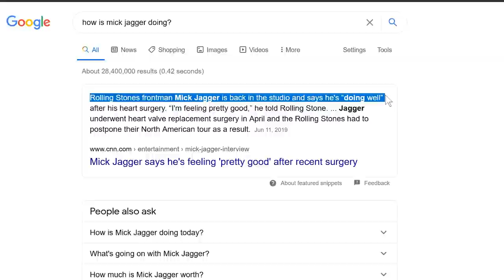Five Minute Fly Tying Challenge! (Episode 6)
Welcome back to another episode of Five Minute Fly Tying! This weeks contestant is Brian Flechsig, let's see if he can tie that fly!